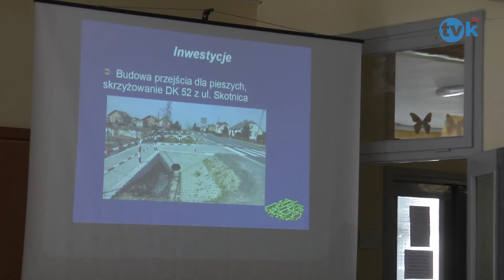Zebranie wiejskie w Bulowicach TVK HD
TVK HD Zebranie wiejskie w Bulowicach TVK HD